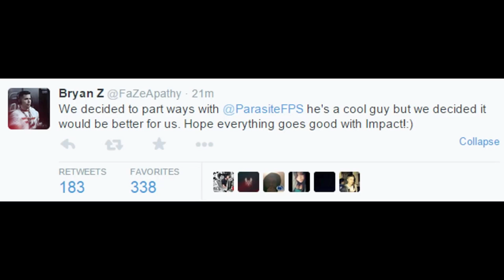Fariko Impact - Greatest Show on LAN Documentary (The Great American CoD Story)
Dominance is not seen every day, not even every season.  But Fariko Impact is the definition of dominance.  It's hard to look back at such a good team and realize that it's over.  CoD Esports would never have been the same without them.  Thanks for the memories, Impact.